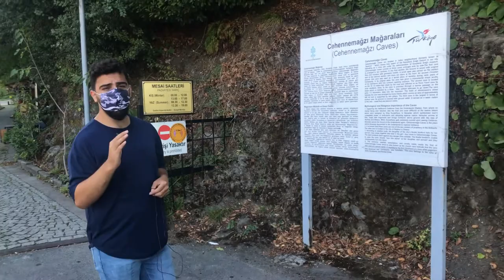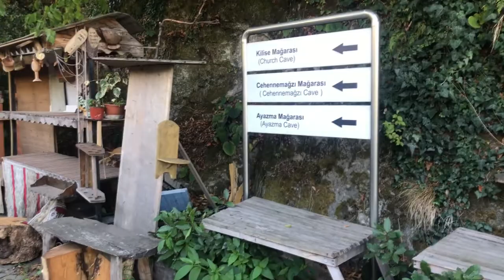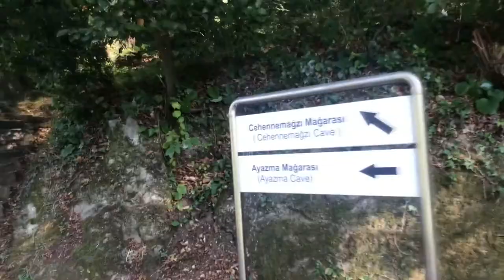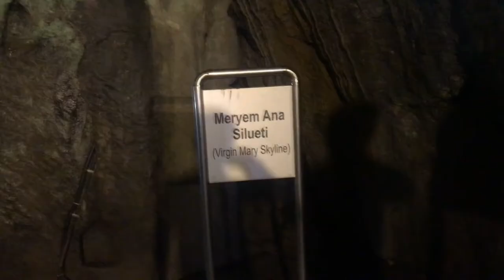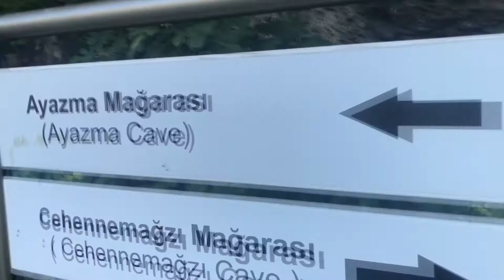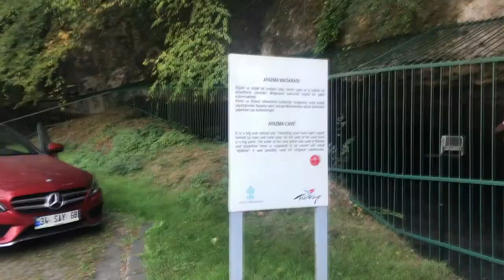Herakles Ve 3 Başlı Köpeğini Bulduk ! | Cehennemağzı Mağaraları Kdz Ereğli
Herkese merhaba, bu hafta KDZ. Ereğli 'de bulunan Cehennemağzı Mağraları'na sizlere çok önemli bir mitolojik hikayeyi anlatmak için gittik. Hem mağarayı gezdik hem de Heracles'in önemli hikayesini sizlere anlattık. 4 ay önce çekmeye başladığımız bu bölümün hem 4 ay öncesini hem de yeni çekilen gezi kısmını bu bölümde bulabilirsiniz. Herakles'in Kerberos'un ve birçok tanınan ismin olduğu bu mitolojik hikayeyle ilgili yorumlarınızı heyecanla bekliyoruz. Keyifli seyirler dileriz.

Merhaba ben Mehmet Akif YARDIM. Üniversite öğrencisiyim. 2019 yılında 150 genç lider arasında seçilerek ülkemi yurt dışında temsil ettim. Yabancı dil ve özellikle Fransızca hayatımın bir parçası. Bu kanalda hem sizleri eğlendirmek hem de kitaplardan öğrendiklerimi iletmek istiyorum. Merhaba ben Ömer Faruk YARDIM. Genelde yurt dışındayım. İspanya Konsolosluğu'nda geçirdiğim yıllar ve İspanyolca sevdası şimdilerde Güney Amerika merakı ile birlikte özel bir şirkette yöneticiliğe devam ediyorum. Ek iş olarak uzmanlık yapıyorum malum geçinmek zor. :) Türkiye'nin en eğlenceli, en bilgi dolu, en komik Youtuber kardeşlerin kanalına hoş geldiniz. Kanalımızda eğlence, komedi, meydan okuma, şaka, vlog ve bilgi tarzında bir çok komik, eğlenceli ve bilgili anlar yaşıyoruz. Keyifli seyirler dileriz.